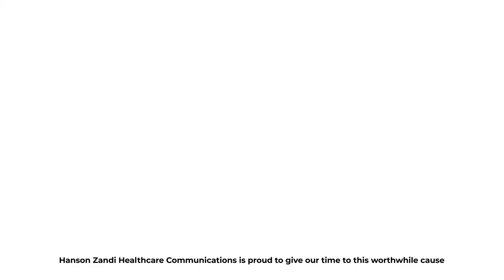The Times - Clean Air Campaign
Design and production of a supporting video for The Times newspaper and the UK Parliament All-Party Parliamentary Groups ‘APPG’ campaign on Air Pollution.

The Clean Air for All campaign, launched in May 2019 by The Times newspaper, calls for a new clean air act that includes legally binding targets to reduce air pollution within limits recommended by the World Health Organisation. The UK Parliament promised measures to improve air quality in an environment bill in support of The Times manifesto.

The video captured the MPs support for The Times Clean Air Campaign who had joined calls to make clean air a human right and to update the Clean Air Act as part of The Times’ campaign on Air Pollution. The video was launched on The Times website as part of their Clean Air Manifesto campaign and was showcased in Parliament too.